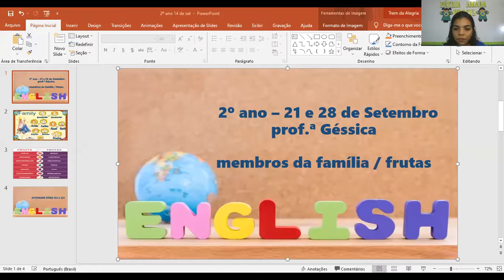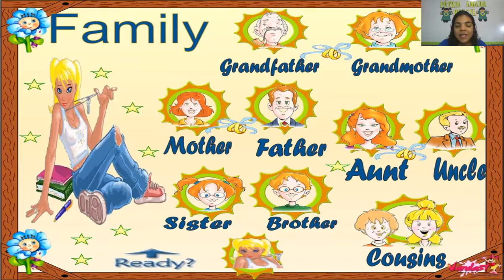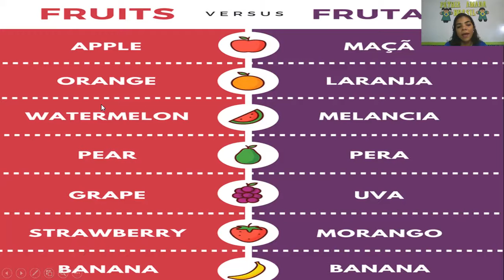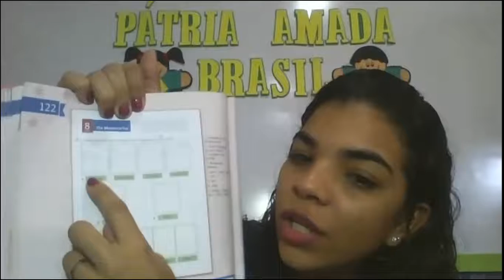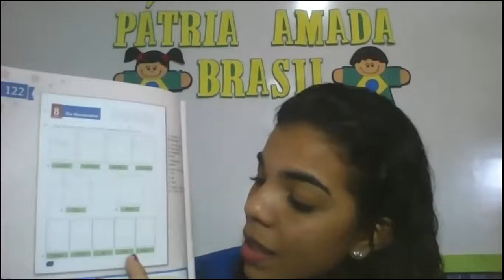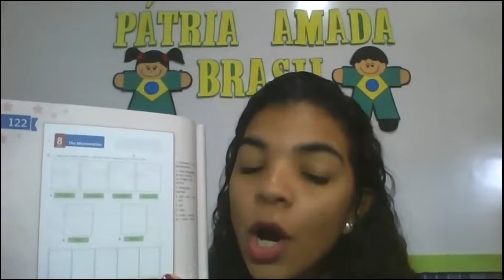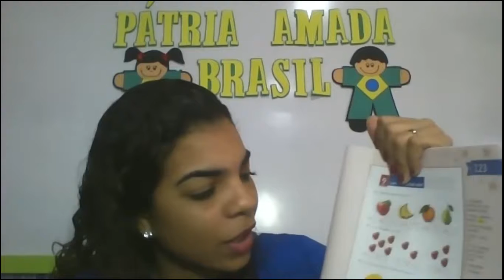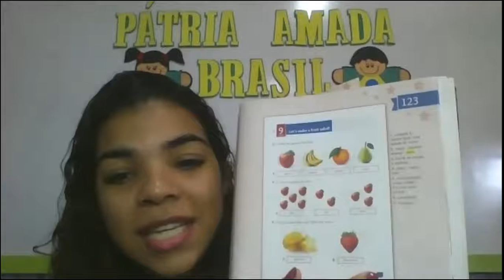CETA On-line | 2º Ano | 21 e 28/09 | Inglês